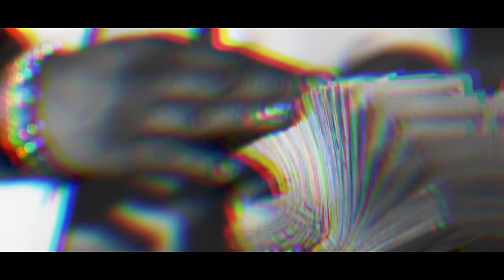FMB DZ - Dopeman (Dir by Mota Media)